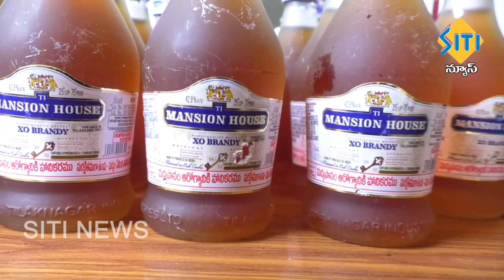TENALI SITI NEWS 02 03 2021 7 30 PM NEWS PART - 2